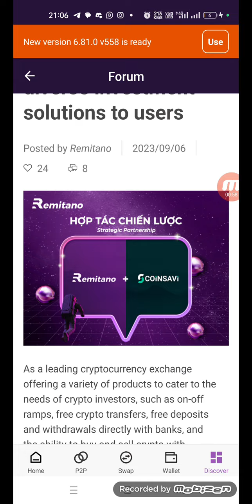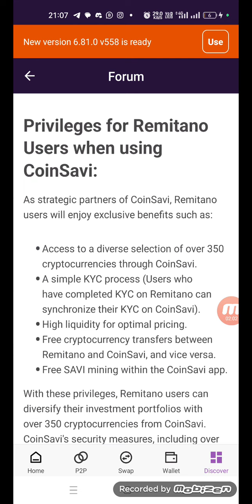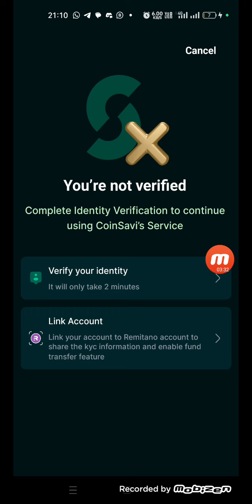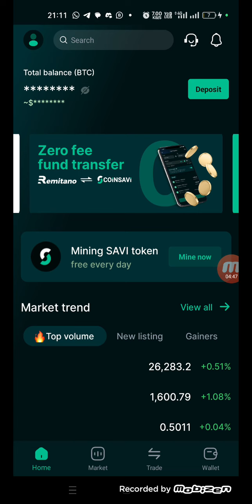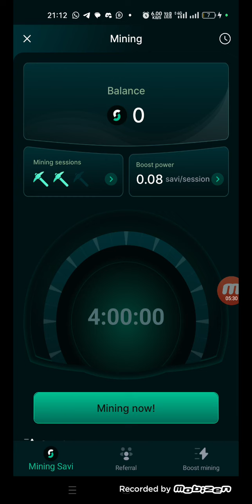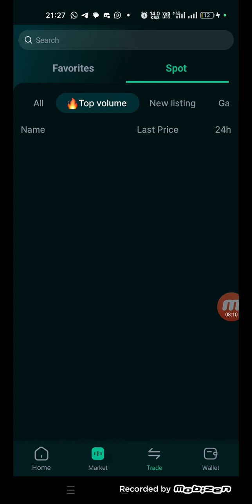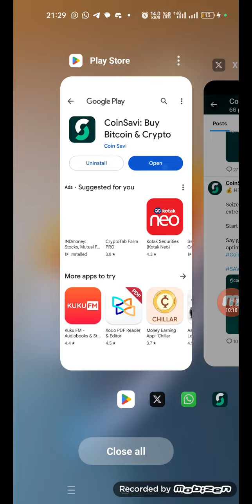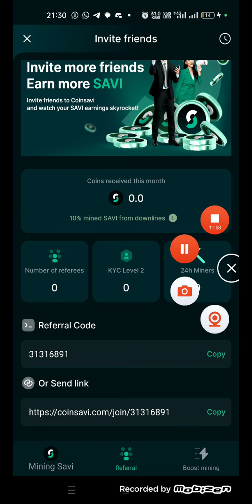CoinSavi New Mining App | Partnership with Remitano | Don't Miss Big project Stage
*COINSAVI MINING APP JISKI PARTNERSHIP REMITANO K SATH HUI HAI IS MINING KO KOI MISS NA KARE IMOTA OR COINSAVI BHUT BDIYA PROFIT DENGE DONT MISS MINING ON VIRAL STAGE*🔥🔥🔥🔥🔥🔥🔥🔥🔥

UPDATE,,,, UPDATE
REMITANO ANNOUNCED THE NEW MINING ⛏️ OF THE EXCHANGER THAT THEY HAVE A PERTNER LIKE IMOTA DAI
THE NAME IS COINSAVI
Faint

31316891

It's an exchange like REMITANO and mining ⛏️ their coin is called SAVI and it's hard to find, there are 350+ coins in it
CORE
WORLD COIN
OMEGA
They are all trading in it, try to get rid of them